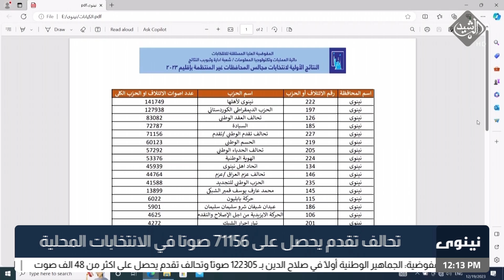تحالف تقدم يحصل على 71156 صوتا في محافظة نينوى بالانتخابات المحلية